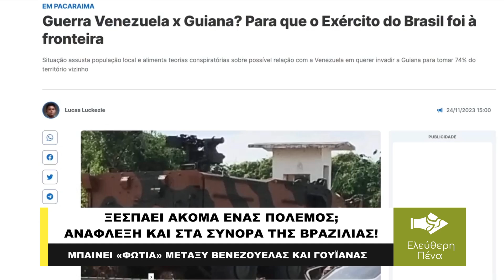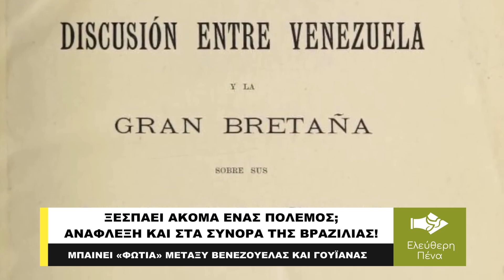ΞΕΣΠΑΕΙ ΑΚΟΜΑ ΕΝΑΣ ΠΟΛΕΜΟΣ; ΑΝΑΦΛΕΞΗ ΚΑΙ ΣΤΑ ΣΥΝΟΡΑ ΤΗΣ ΒΡΑΖΙΛΙΑΣ!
Ο βραζιλιάνικος στρατός αύξησε τη στρατιωτική του παρουσία στα σύνορα λόγω πιθανής σύγκρουσης μεταξύ Βενεζουέλας και Γουιάνας, ανέφερε η πύλη G1, επικαλούμενη πηγή στο γραφείο του Βραζιλιάνου προέδρου Λουίς Ινάσιο Λούλα ντα Σίλβα. «Αν και η Βραζιλία θεωρεί απίθανη μια σύγκρουση, οι ένοπλες δυνάμεις της χώρας έχουν ήδη προετοιμάσει ένα σενάριο για μια τέτοια πιθανότητα και αύξησαν το επίπεδο ετοιμότητας μάχης στην περιοχή, συμπεριλαμβανομένης της επέκτασης της παρουσίας του βραζιλιάνικου στρατού στα δύο σύνορα με τη Βενεζουέλα και τη Γουιάνα» ανέφερε η πηγή.